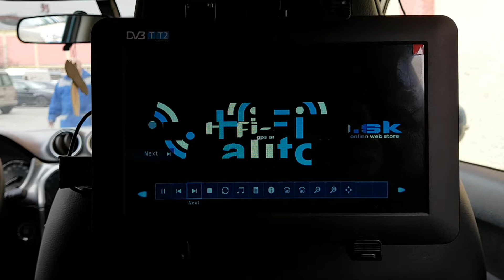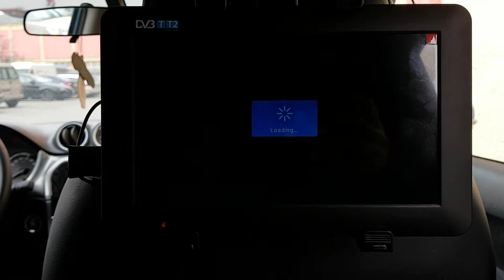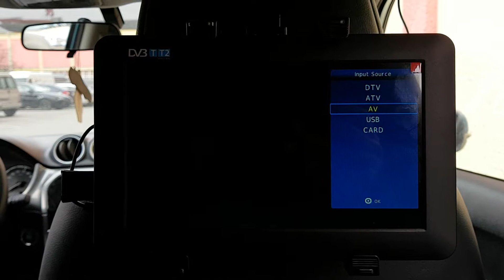9” LED monitor s DVB-T, USB, SD